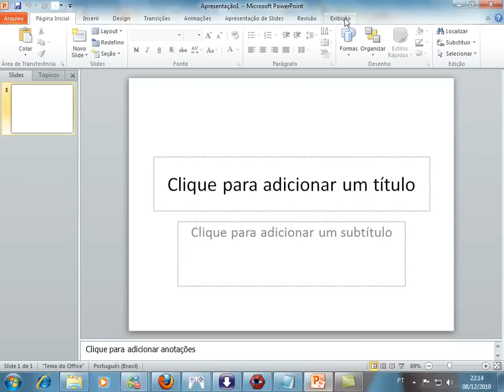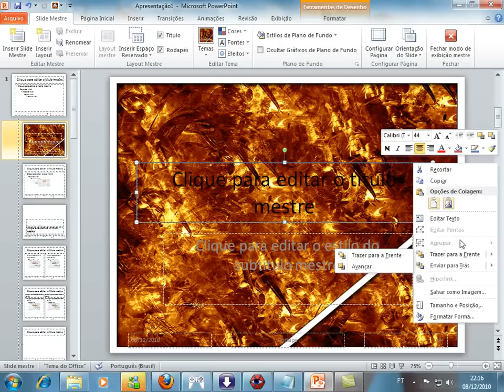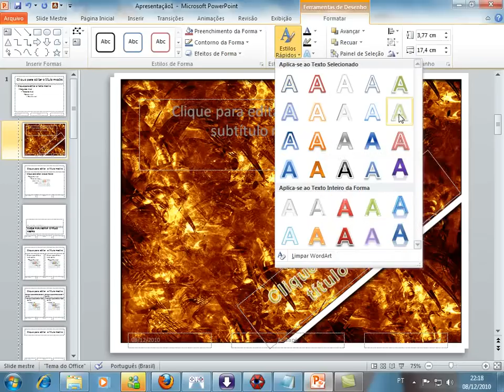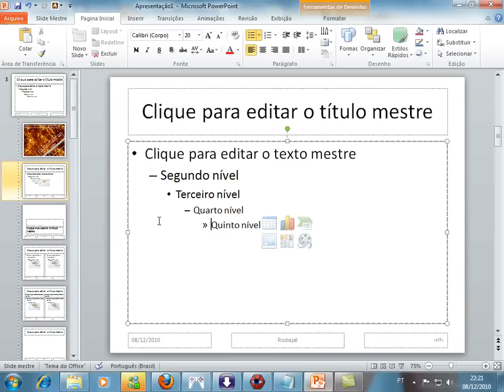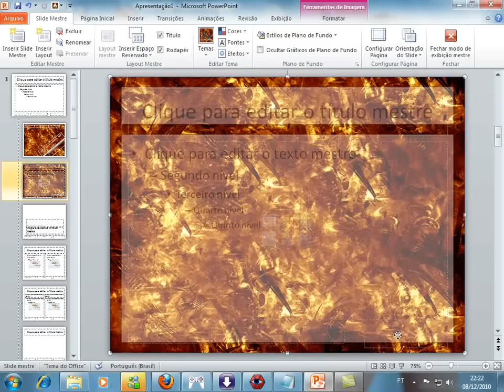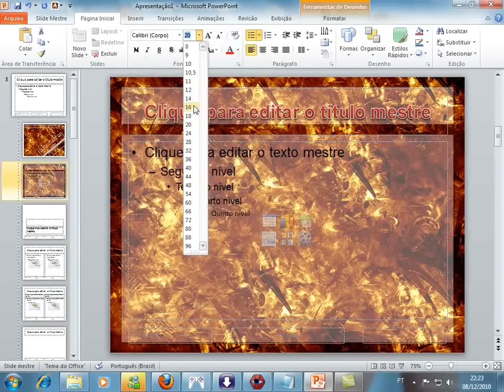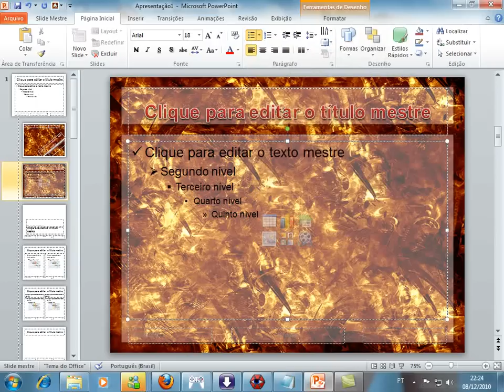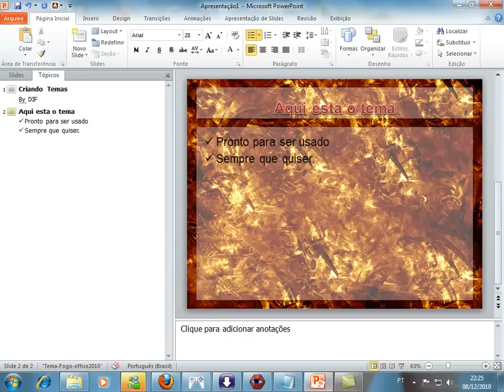Criando Temas / Modelos para Power Point 2007 / 2010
Programas usados:
-Photoshop CS5 x64  para criar as imagens da capa e do conteudo do modelo

-Power Point 2010 para criar o Modelo / Tema .

salvar o tema na pasta que o powerpoint indicar, para o programa achar melhor.

OBS: SEM AUDIO.